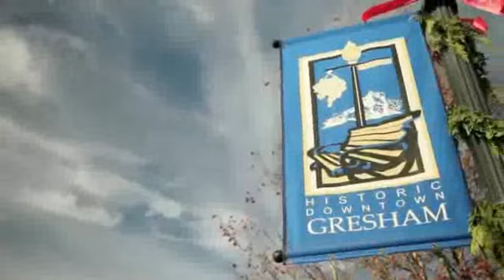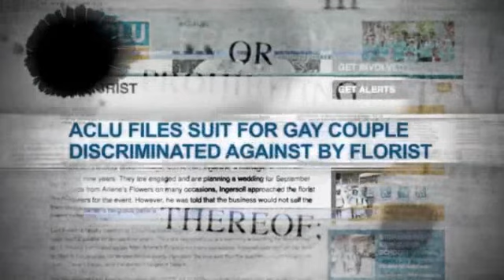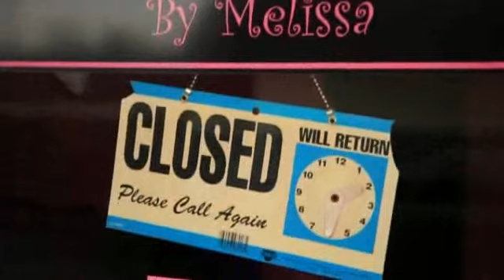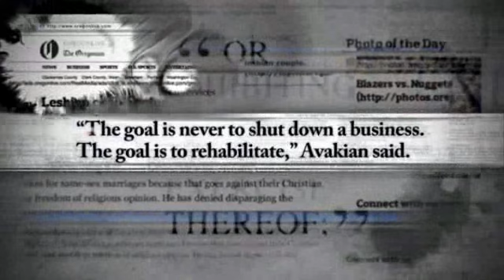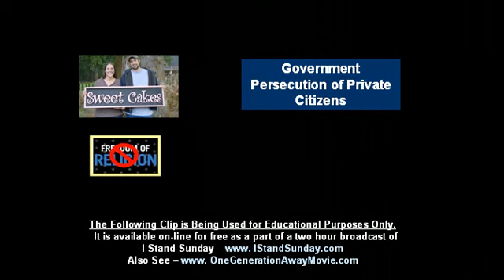Government Persecution of Private Citizens